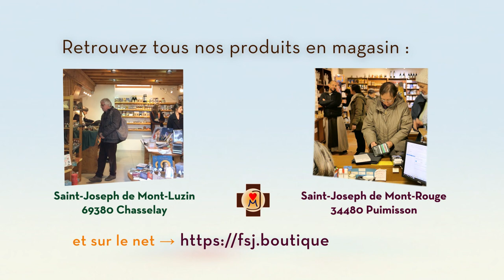Le Baume de Béthanie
Le Baume de Béthanie apporte à votre peau tous les bienfaits du Beurre d’Abricot, de la Carotte, et du Lys. Ce baume de soin est particulièrement apprécié pour sa simplicité, sa douceur, et la délicatesse de sa senteur. Notre nouveau baume monastique "made in FSJ" !